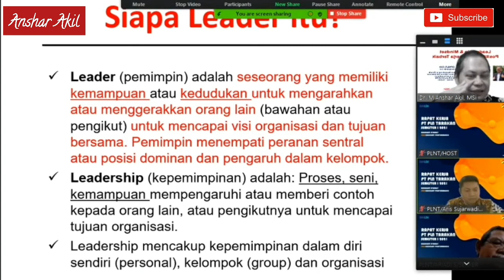SIAPA PEMIMPIN ITU? Bagaimana menjadi Leader dan Super Leader? @PT PLN Tarakan | Anshar Akil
Video ini menjelaskan siapa itu pemimpin, bagaimana menjadi leader (pemimpin) di tempat Anda sekarang atau super leader (pemimpin super) di dalam organisasi, instansi atau perusahaan Anda.